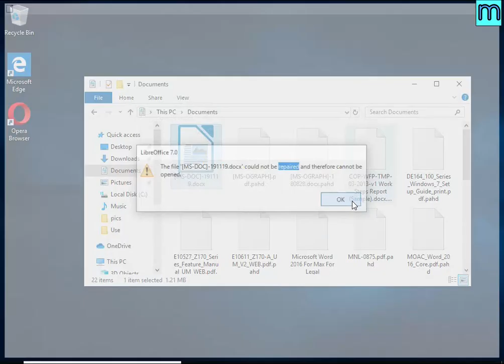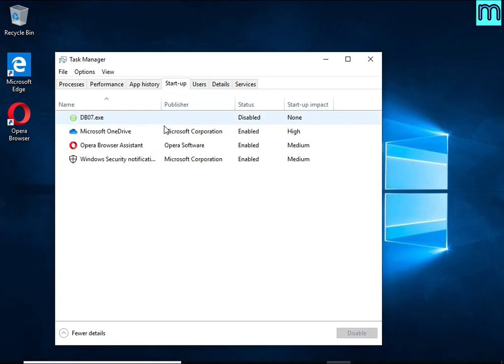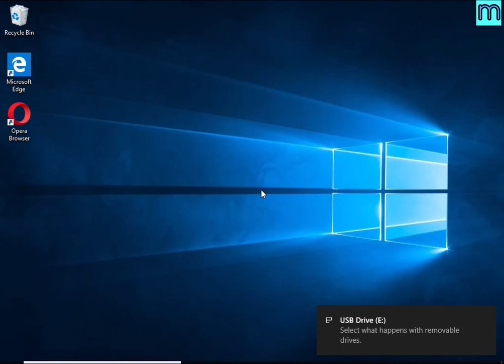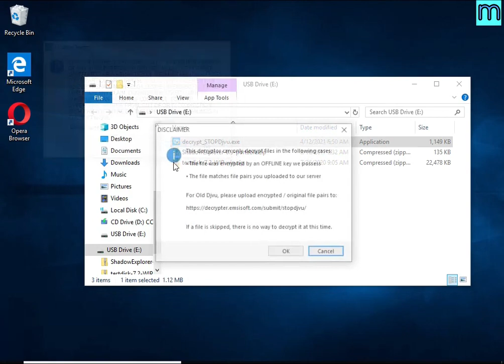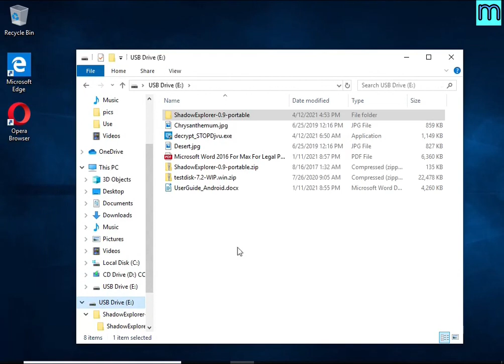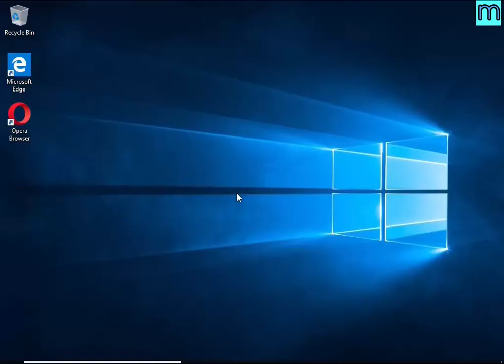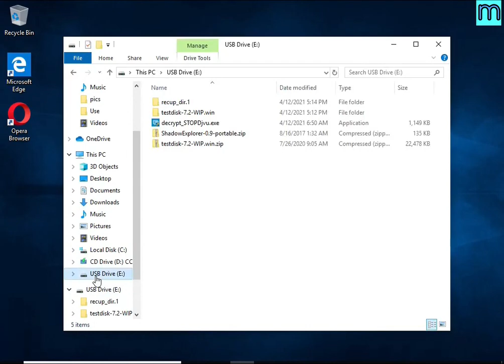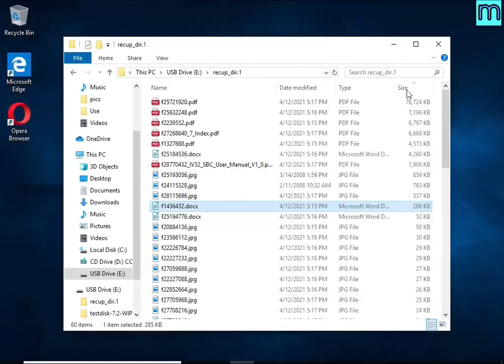Pahd virus (ransomware). How to decrypt .Pahd files. Pahd File Recovery Guide.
This is a video guide that demonstrates How to remove Pahd virus (ransomware), Decrypt .pahd files for free, Recover ransomware encrypted files. This guide is based on the instructions posted on Myantispyware.com

Pahd virus (Pahd ransomware) is a new malware that encrypts victims' files and thus locks up the information contained in them.

The Video Guide Contents:
1. What is .pahd file extension/Pahd ransomware 0:00
2. How to remove Pahd virus (ransomware) 00:37
2.1. Kill Pahd virus 00:42
2.2. Disable Pahd ransomware Start-Up 01:04
2.3. Delete Pahd ransomware Task 01:21
2.4. Remove Pahd virus 01:47

3. How to recover encrypted files 02:47
3.1. Decrypt .pahd files 02:57
3.2. Recover .pahd files using ShadowExplorer 3:52
3.3. Recover .pahd files using PhotoRec 5:08

Links to FREE tools used in this guide:

1. Pahd File Decrypt Tool (EmsiSoft STOP Djvu decryptor)

4. Free malware removal tools